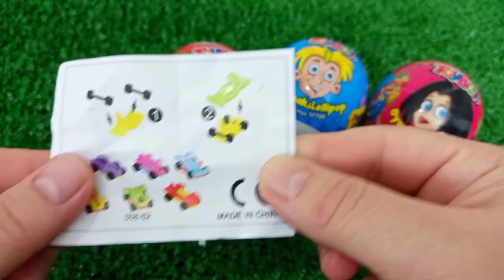7 Rainbow Satisfying Video, DIY How to make Rainbow Slime Candy Baby Shark Kinetic Sand Cutting ASMR